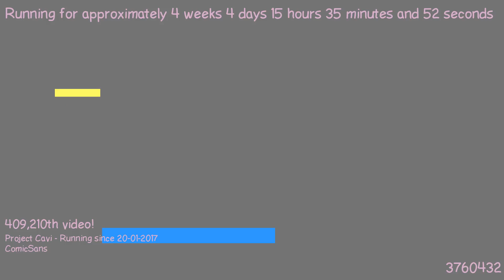1487770797 - Webdriver Cavi - H